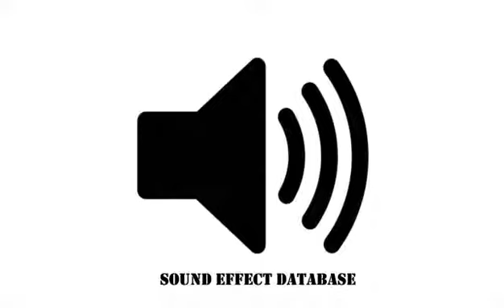Swirl Whoosh Sound Effect